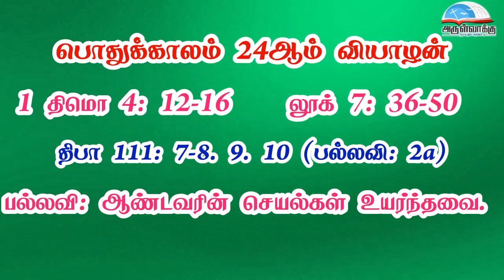பொதுக்காலம் 24ஆம் வாரம் - வியாழன் வாசகங்கள் | முதல் ஆண்டு | மறைத்திரு. அமிர்தராச சுந்தர் ஜா.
பொதுக்காலம் 24ஆம் வாரம் - வியாழன் வாசகங்கள் | முதல் ஆண்டு | மறைத்திரு. அமிர்தராச சுந்தர் ஜா. - Thursday of the 24th Week in Ordinary Time Readings | Year A | Fr. Amirtharasa Sundar J.

• திருவிவிலியம்
• வானொலி
• செபமாலை
• சிலுவைப்பாதை
• செப வேண்டுதல்
• திருவழிபாட்டு நாட்குறிப்பு
போன்ற சேவைகளைப் பெற அன்டராய்டு கைபேசியில்

Bank Name: Karur vysya bank
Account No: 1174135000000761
Name : Arulvakku Trust
Branch: Palayamkottai, Tirunelveli - 627 002
IFSC Code: KVBL0001174
UPI ID: amirsundar@oksbi